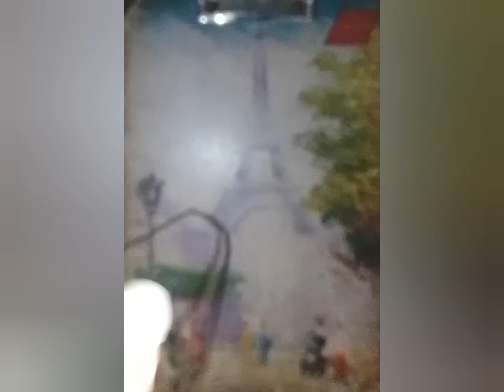🥰😍Black pearl bracelet at home 🏡🏠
What is the easiest bracelet to make?

How do you make aesthetic bracelets at home?